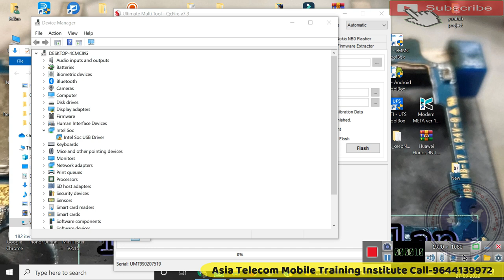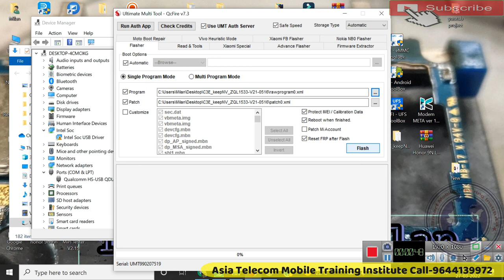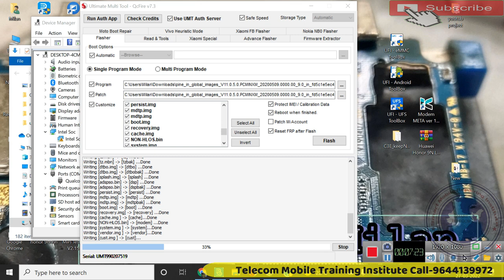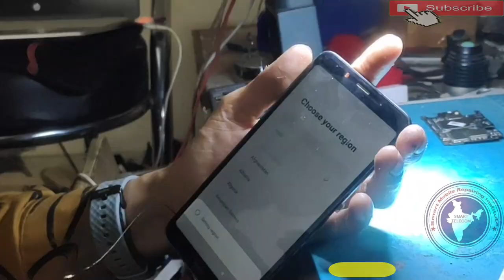Redmi 7a बहुत ही आसान तरीके से emmc चेंज करना सीखे | Redmi 7a dead boot repair emmc change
redmi 7a dead boot repair emmc change
Redmi 7a बहुत ही आसान तरीके से emmc चेंज करना सीखे
EMMC change

AsiaTelecom
Software_Training
Emmc/EMCP/UFS_Training
Hardware_Chip_Level_Training

➡ Specialty
• 12 Hour Full Day Practical Classes

• 8AM -11AM Particle Class Hand-skill
12PM to 5PM Theory Class
5:30PM to 8PM Particle Class - Tracing Fault finding

📲 Book
➡Advance Mobile Flashing Software Book buy Link (Hindi/English)